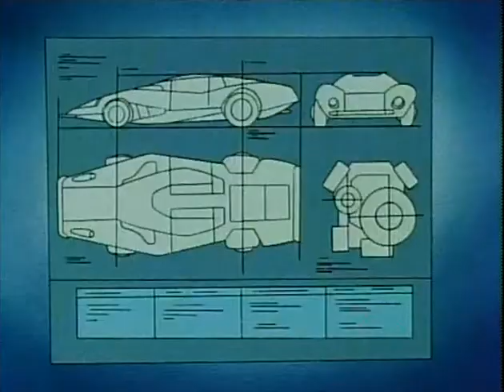三つ目がとおる (The Three-Eyed One) 5 [ENG SUB]